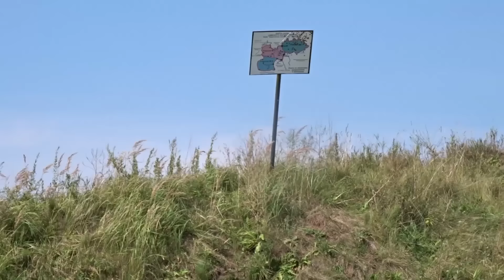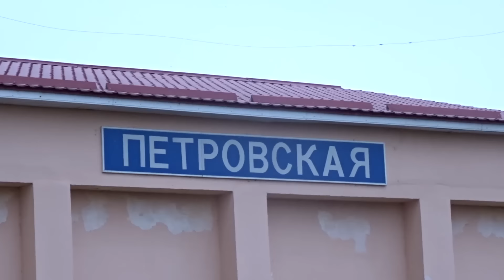Поход по реке Нерль Клязьминская. Одиночный сплав на байдарке по Нерли от ГЭС «Ворончиха» (часть 6)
Поход по реке Нерль Клязьминская. Ворончиха-Мирславль-Петровский. Одиночный сплав на байдарке Поход по реке Нерль продолжается. До устья Селекши туристы, проводящие сплав на байдарках по реке Нерль, могут найти место для стоянки, после него поход по Нерли Клязьминской проходит мимо мест не располагающих к разбитию лагеря Если первые километры после руин ГЭС сплав на байдарках проходит мимо берегов, к которым время от времени подходят хвойные леса, то после Иворовского охотхозяйства по берегам преобладают лиственные породы. Течение от ГЭС заметно медленнее, чем до неё. После устья значимого левого притока- реки Ухтома, русло Нерли расширяется, а течение существенно замедляется. В районе деревни Новая, расположенной после крупного села Мирславль, предстоит обнос руин очередной разрушенной ГЭС. После неё течение практически отсутствует и сплав по реке Нерль на надувной байдарке становится утомительным. Путешествие на каркасной байдарке по этому участку реки тоже нельзя считать очень увлекательным.
По берегам широкой реки практически не встречаются леса, зато можно наблюдать многочисленные населенные пункты. Ко всем местам, где можно выбраться на берег и поставить палатку, ведут наезженные автомобильные дороги. Весной 2016 года в поселке Петровский прорвало плотину и русло реки сузилось на несколько метров. Учитывая то, что после Мирславля дно Нерли Клязьминской уже не песчаное, а в основном илистое, выйти на берег, не провалившись в вязкую грязь можно только в нескольких местах.
Завершить байдарочный поход по Нерли можно на правом берегу в поселке Петровский. Антистапель удобен на поляне, расположенной вскоре после прохождения церкви, либо перед самой плотиной Петровского спиртзавода. Участок реки от Петровского до Суздаля не представляет интереса для водного туризма.
Видео и другие интересные материалы про путешествия по рекам, туризм и сплав, смотрите в группе ВК Там также публикуются прикольные демотиваторы про походы, бушкрафт, а также заметки про снаряжение и байдарки. В группе можно завязать знакомства и позвать в поход. Если понравилось видео из похода по реке Нерль и Вы не хотите пропустить новые интересные ролики, то подпишитесь на канал и поделитесь с друзьями в соцсетях клипом «Поход по реке Нерль Клязьминская. Одиночный сплав на байдарке по Нерли от ГЭС «Ворончиха» (часть 6)»